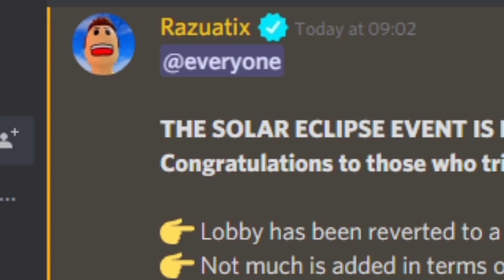Solar eclipse is gone | TDS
Late but ok